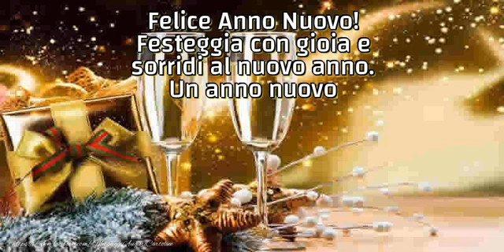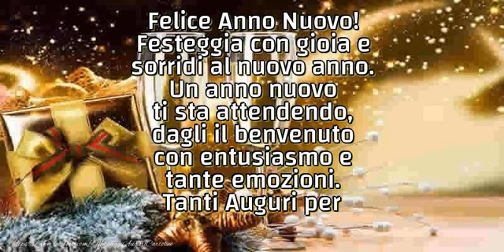Tanti Auguri per un bellissimo 2018!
Felice Anno Nuovo! Festeggia con gioia e sorridi al nuovo anno. Un anno nuovo ti sta attendendo, dagli il benvenuto con entusiasmo e tante emozioni. Tanti Auguri per un bellissimo 2018!